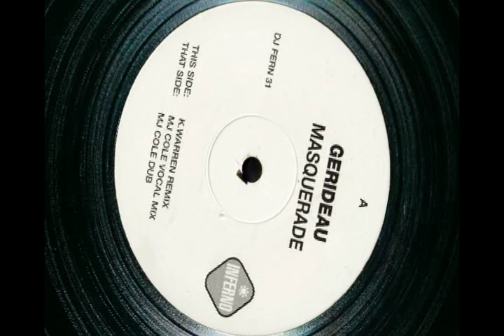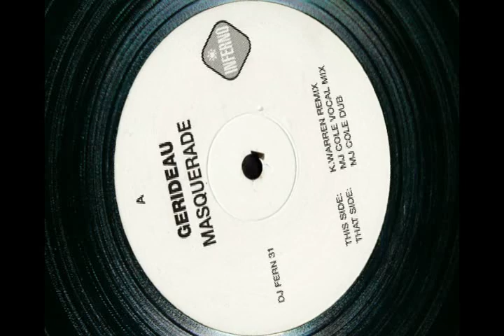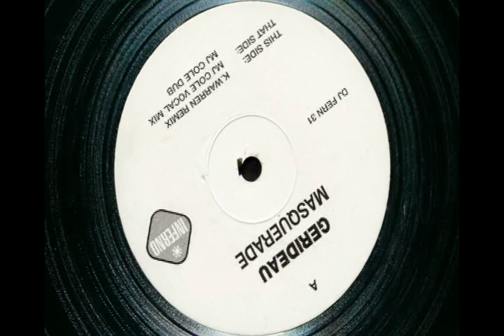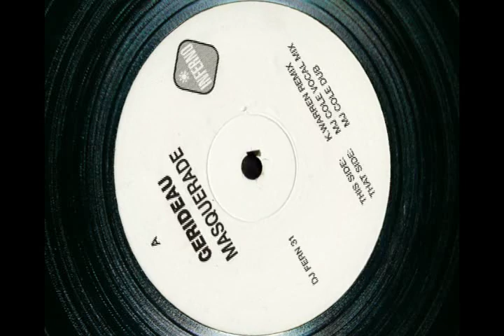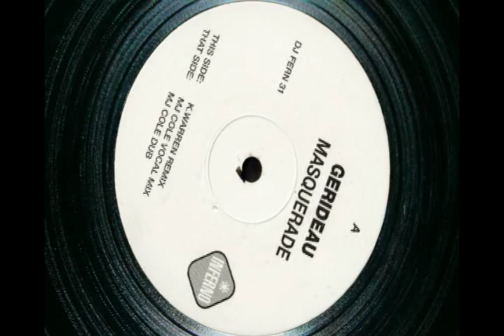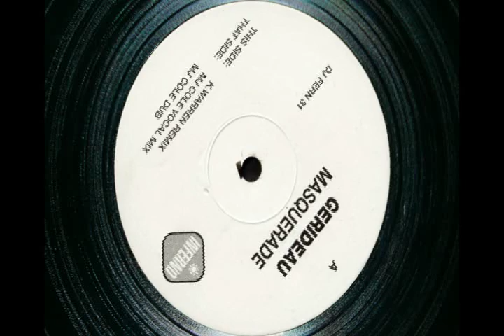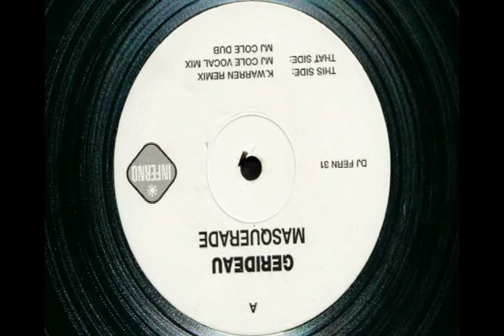Gerideau - Masquerade (MJ Cole Vocal Mix)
Classic UKG track from 1998.  Released on Inferno label.

A lot of influence from Todd Edwards (as usual) in cutting & arranging the samples.

Originally written by Leon Russell (1972) and made famous by George Benson (1976).